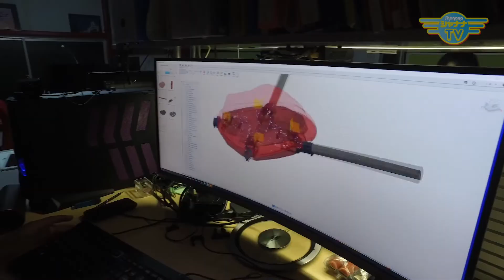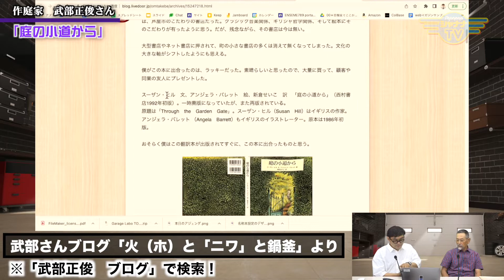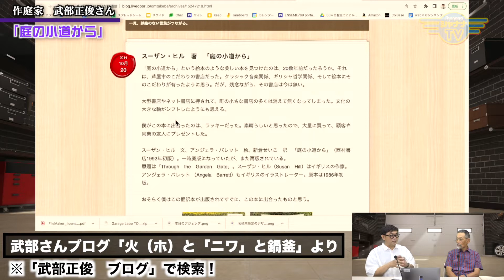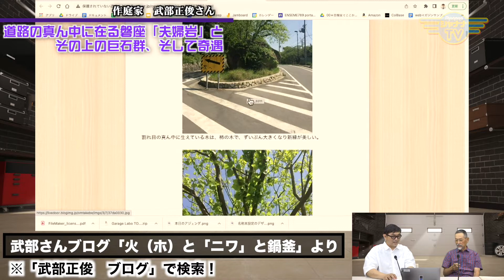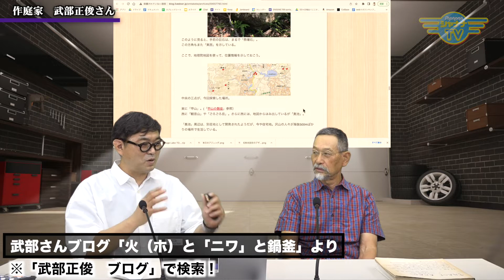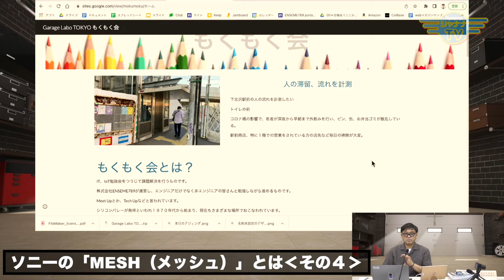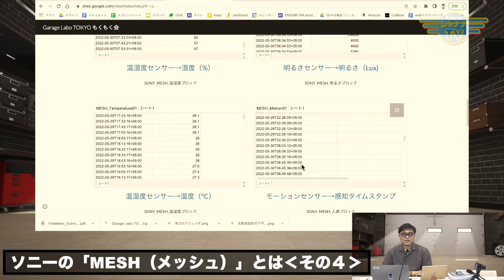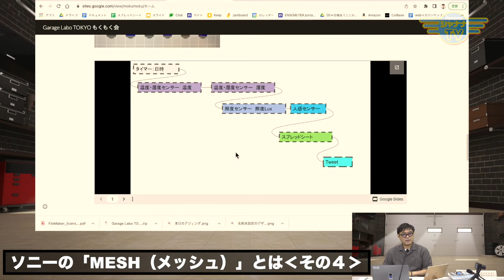スーザン・ヒル「庭の小道から」他 ／ ソニー MESH(メッシュ)④｜2022/07/11｜023Garage Labo Tokyo【シャナナＴＶ】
【Garage Labo Tokyo】2022年07月2週目放送‹第23回›

Guest： 作庭家　武部 正俊 さん

【みんなのガレージ】コーナー
今回含め、４回に渡りご登場いただいた、心から植物を愛する作庭家の武部さん。

最終章となる今回も、2014年からアップし続けてきたブログから抜粋したテーマをお送りします！

▶︎スーザン・ヒル　著「庭の小道から」
▶︎道路の真ん中に在る磐座「夫婦岩」とその上の巨石群、そして奇遇

【プロフェッショナル・デモンストレーション】コーナー
『ソニーの「MESH（メッシュ）』について‹その４›として、利用法の例をご紹介します！

インプット → アウトプット → フィードバック…を繰り返し、課題を改善していくことができるソニーの「MESH（メッシュ）」
ご覧いただき、ぜひ触れてみてください！

《Garage Labo Tokyo》
【放送時間】22:30～23:00
◆毎週月曜日更新／毎日放送◆

●番組MC：（株）ENSEME789　代表　乾 栄一郎

Garage_381_202207_2w